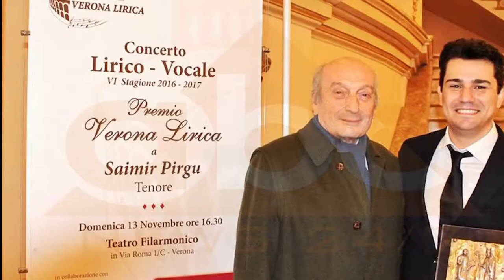SAIMIR PIRGU CMIMI ABC NEWS